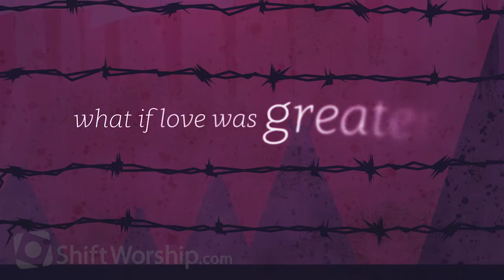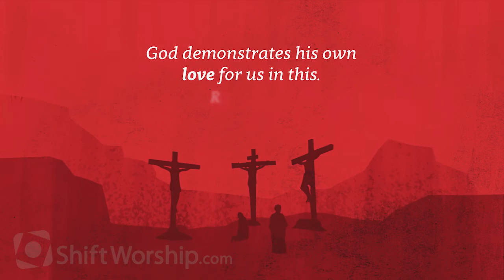What If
What if love was greater than the darkest night? This colorfully illustrated mini movie asks us to reflect on the reality that God’s love for us in Christ truly is far greater than any darkness, pain, or loss we might experience in this life.